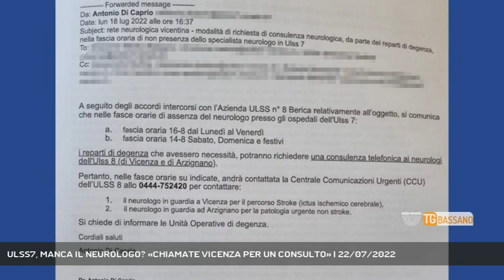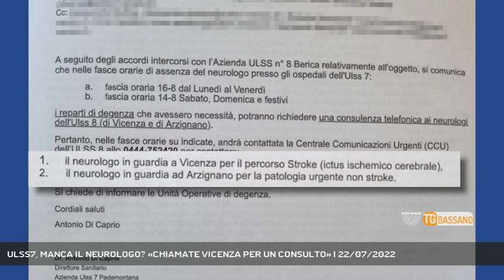ULSS7, MANCA IL NEUROLOGO? «CHIAMATE VICENZA PER UN CONSULTO» | 22/07/2022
TG Bassano del Grappa 22/07/2022 - BASSANO DEL GRAPPA - Clamorose informazioni arrivano da una circolare interna dell'ULss7: quando manca il neurologo, ovvero ogni pomeriggio, bisogna chiamare Vicenza o Arzignano. "Per un consulto" - recita il protocollo.   || Manca il neurologo negli ospedali dell’Ulss7 Pedemontana? E che problema c’è: in caso di necessità basta chiamare i vicini di casa, come si fa fra dirimpettai quando si finisce il caffè o serve una presa di sale. Peccato che non stiamo parlando di caffè o di una tazzina di zucchero, ma di una professionalità importantissima come quella rappresentata da un medico neurologo. Che, per inciso, non è presente negli ospedali dell’azienda sanitaria Pedemontana dalle 16 alle 8 del mattino successivo dal lunedì al venerdì, e dalle 14 alle 8 del mattino successivo nei fine settimana e nei festivi. E cosa succede se qualcuno ha bisogno di un neurologo a al San Bassiano, ad esempio? Lo spiega questa circolare che porta la firma del direttore sanitario dell’Ulss7 Pedemontana, Antonio di Caprio. “I reparti di degenza che avessero necessità – si legge nel documento – potranno richiedere una consulenza telefonica ai neurologi dell’Ulss8 di Vicenza o di Arzignano”.Sì, avete capito bene. Se c’è bisogno d un neurologo bisogna fare una telefonata a Vicenza o Arzignano, a decine di chilometri di distanza dagli ospedali dell’Ulss7. Nello specifico bisogna contattare la centrale comunicazioni urgenti dell’Ulss Berica.“Il neurologo in guardia a Vicenza per il percorso Stroke, ovvero in caso di ictus ischemico cerebrale, e il neurologo in guardia ad Arzignano per patologie urgenti non stroke”. E non è tutto, perché il numero indicato nel documento che potete vedere con i vostri occhi è semplicemente quello del Suem, che da sito dell’Ulss8 risponde dalle 14:30 alle 17:30.  A questo punto sorgono spontanee alcune domande: è normale che ci siano fasce così ampie negli ospedali dell’Ulss7 in cui non c’è un neurologo? È cosa opportuna poi che in caso di necessità un ospedale come il San Bassiano debba far riferimento ad altri ospedali o addirittura ad Arzignano per una consulenza? Nel documento firmato da Di Caprio non è spiegato, ma ci si chiede anche quale sia la dinamica i (Servizio di Ferdinando Garavello) - Segui Rete Veneta anche sul digitale terrestre! Visita il sito